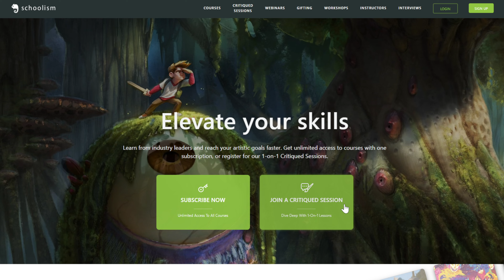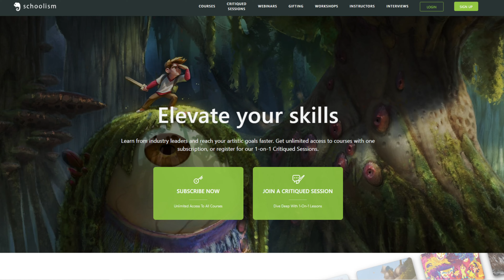These LIVE Classes with Art Legends will change the game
Enroll in a LIVE Class on Schoolism today! Learn directly from art legends like Nathan Fowkes, Terryl Whitlatch, Djamila Knopf, Stephan Martiniere, Alexandria Neonakis, and more. During weekly meet-ups on Zoom, you’ll engage in dynamic discussions, learn in a real-time educational environment, and experience direct, personalized mentorship from your instructor. The future of art education is here! But spaces are limited so secure your spot today